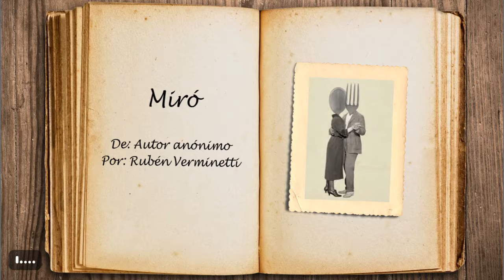Miró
"Esquina peligrosa" - De: Autor anónimo
Por: Rubén Verminetti